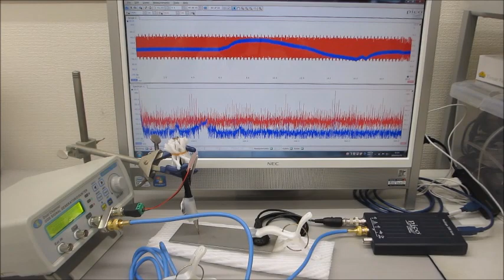対象物の表面を伝搬する表面弾性波をコントロールする超音波実験